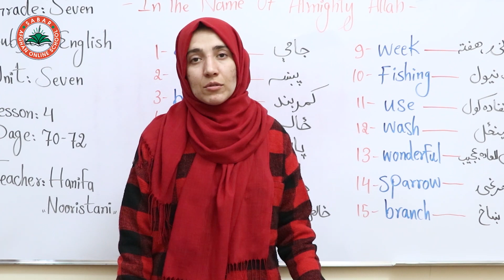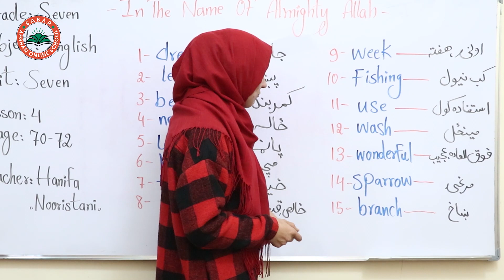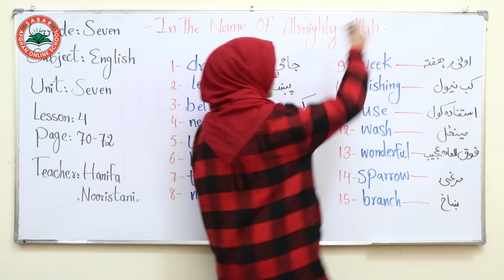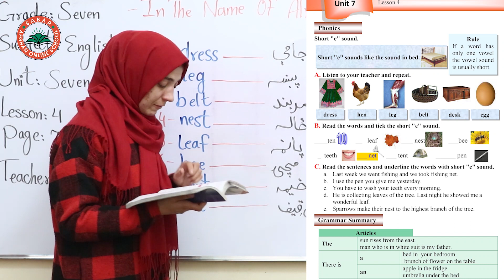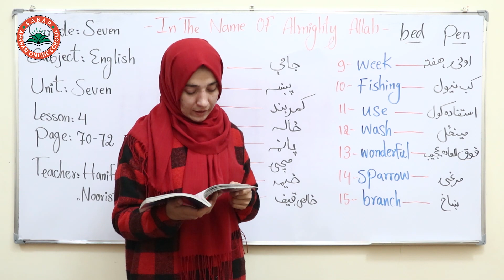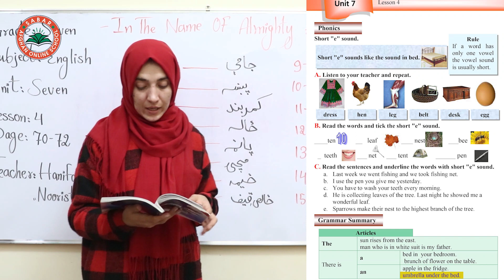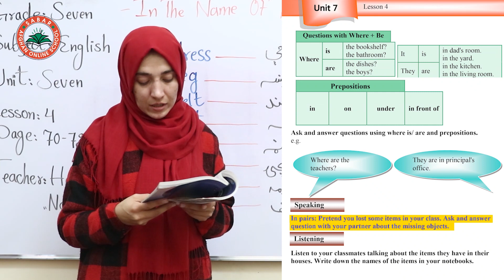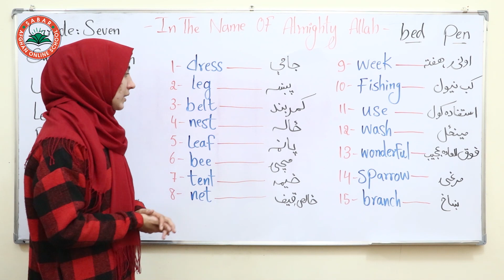Class 7 - English | Unit Seven _ Lesson 4 | انگلیسی اووم ټولګی - اووم برخه - لوست 4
Unit Seven ,
lesson 4,

Umbrella, Vase, Watch, Yak, Zip,
Quarter, Robot, Sandwich, Tomato, Tiger, Soccer, Rabbit, Quail,
Monkey, needle, olives, pepper, moon, nail, Orange, Pigeon,
Ink, Jungle, kitten, lion, Ice, Jackal, Kite, Lemon,
Eagle, Frog, grape, engine, forest, garlic, hand,  hay,
apple, boy, cake, desk, dishes, cow, banana, ant,